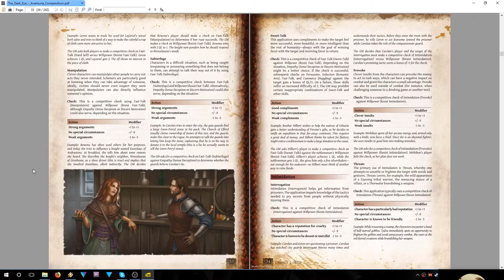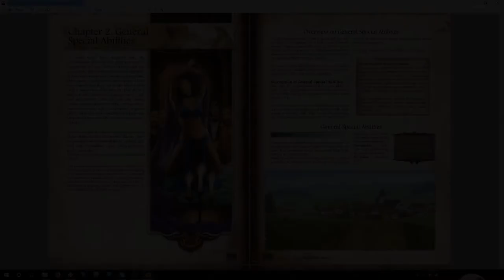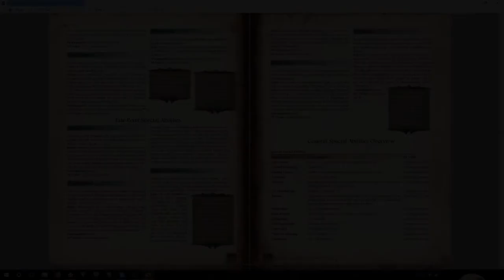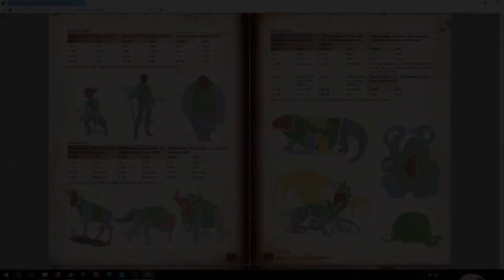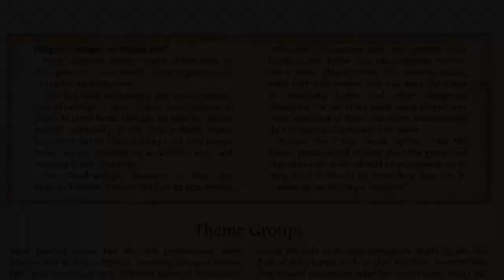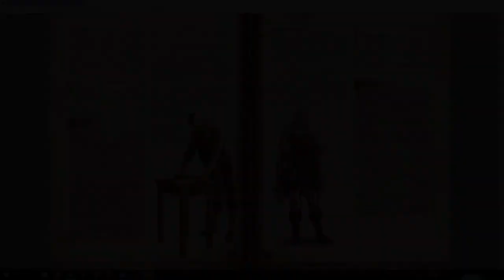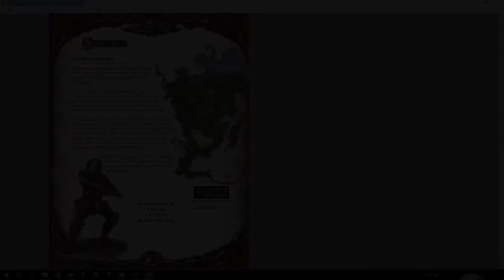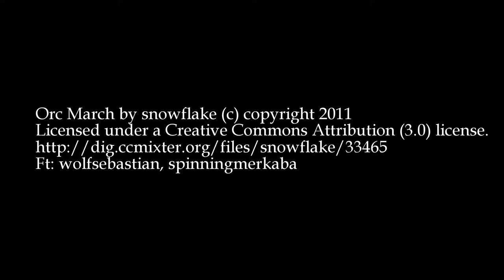Blind Sense Podcast 11 - I didn't buy this Compendium to be a Pastry Chef, Mike!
No seriously, why a pastry chef? Still, if Morris had to build a character sheet for one, he can assure Mike he'll be playing the most baddass pastry chef you've ever seen. He already made a  chocolatier who was more of a tough guy than you'd imagine. And you can too with the Aventuria Compendium!

No really, shameless plug aside, we continue to enjoy the depth of thought that goes into this setting. And if we didn't like it, we would surely let you know.